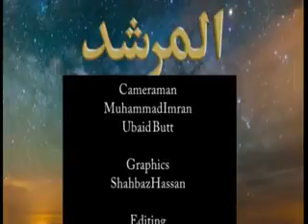Almurshed Q&A Ep 129 - Hazrat Ameer Muhammad Akram Awan RUA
Almurshed Ep 129
Q&A

Hazrat Ameer Muhammad Akram Awan RUA

Almurshed is a programme based on Islamic Question & Answer. Answers are being given by Sheikh-e-Silsilah Naqshbandia Owaisiah; Hazrat Ameer Muhammad Akram Awan RUA